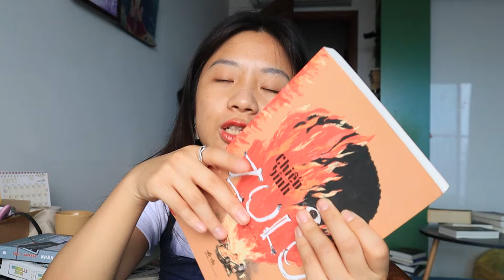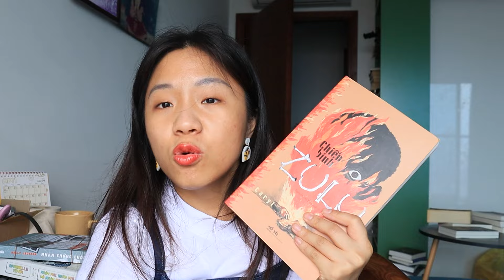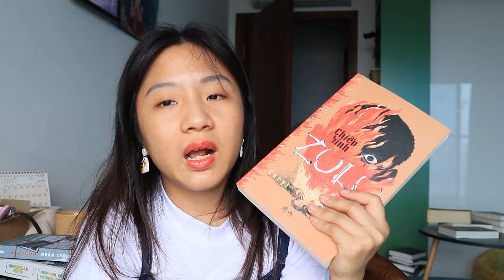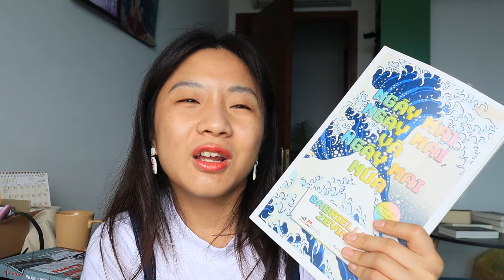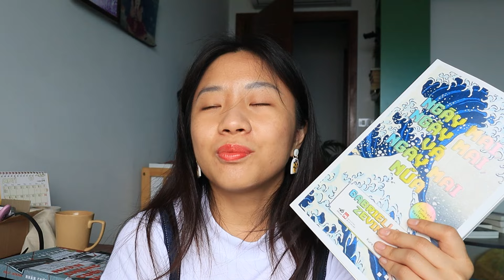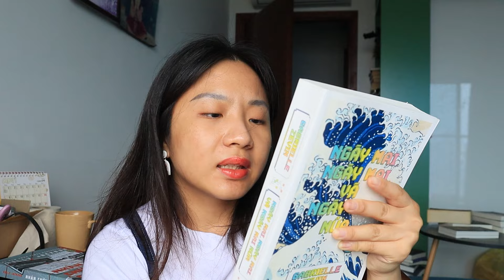🎧💌📖tháng 4 mình đọc sách gì? 🎧💌📖april wrap up (2024)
✧✧ open me ✧✧

Timestamp:
0:00 intro
0:16 Murder by candlelight - Faith Martin
3:59 How to solve your own murder - Kristen Perrin
9:57 Everyone is watching - Heather Gudenkauf
11:21 Sleep with the devil - Day Keene
13:44 The antique hunter's guide to murder - C.L.Miller
15:41 The last murder at the end of the world - Stuart Turton
19:45 She's not sorry - Mary Kubica
23: 10 The best way to bury your husband - Alexia Casale
27:25 Tiếng thét dưới băng - Camilla Grebe
28:00 Mã số 93 - Olivier Norek
28:39 Chiến binh Zulu - Caryl Férey
30:17 Ngày mai, ngày mai và ngày mai nữa - Gabrielle Zevin
34:28 Nhân chứng cuối cùng - Holly Jackson